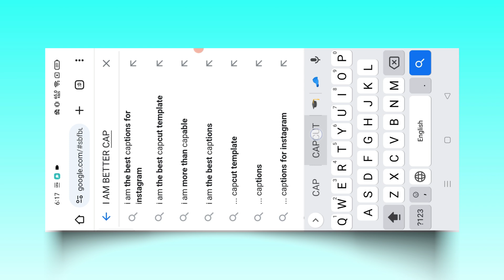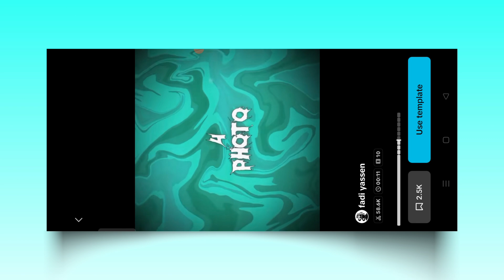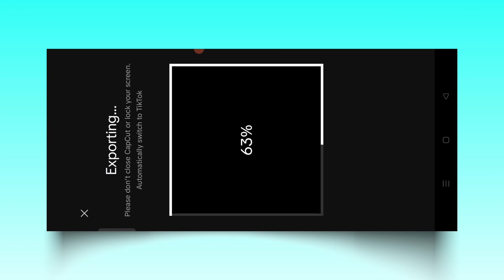I'M BETTER GYM REELS EDIT🔥 - (For Beginners)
- Gym Edit
- Gym Reels Tutorial
- Gym Video Editing
- Trending Gym Reels Tutorial
- Viral Gym Video Editing
- New Trending Gym Reels Editing
- Gym posing Edit
- I'm Better Viral Gym Reels Video Editing
- I'm Better Reels Tutorial
- I'm Better Reels Video Editing
- How To Make Gym Reels Video
- How To Edit Viral Instagram Gym Reels Video
- Gym Video Editing